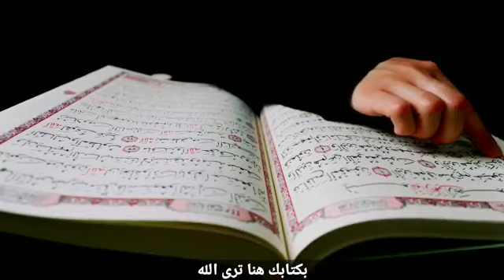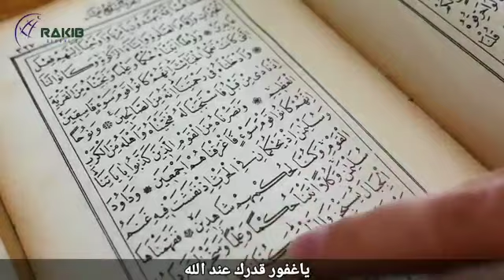hakaa siren cindal alaah